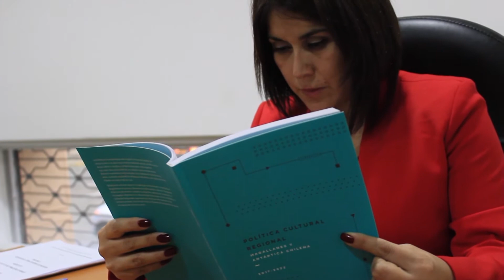Asumieron nuevos seremis - ITV Noticias